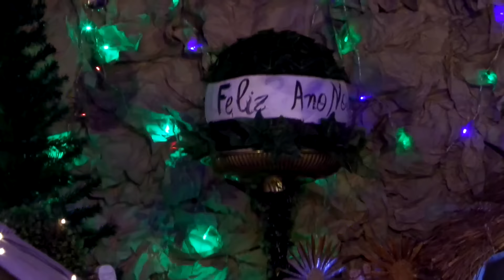VLOG Presépio Eletrônico do Sr Lázaro por Alana Santos Blogger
Que o seu Natal e seu ano de 2016 seja abençoado e maravilhoso. Obrigada pela sua amizade e por estar aqui comigo criadoras e criadores!

Reserve seu lugar no meu curso gratuitamente , será de 14, 15 e 16 de janeiro

Me envie uma carta também :
Ficarei muito muito muito feliz de receber uma carta de vocês criadores !